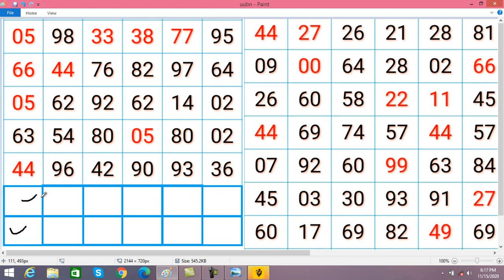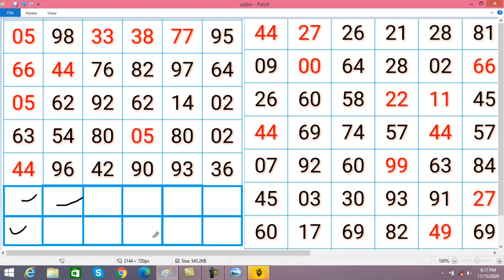kalyan matka 16/11/2020 satta matka fix kalyan jodi trips and satta kalyan open to close win tricks